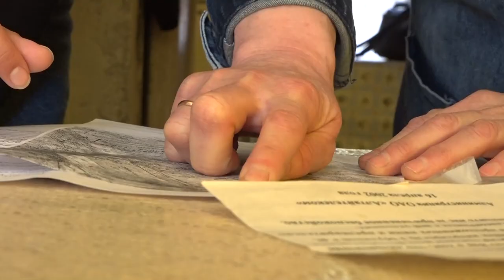Земля раздора: жительница Барнаула считает, что ее пытаются выселить из дома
В историческом центре краевой столицы разгорается скандал. Землю и право пользования ею не могут поделить два барнаульца: владелец купеческого особняка и последняя собственница многоквартирного соседнего дома. По  словам женщины, сосед захватил ее участок, чтобы выжить ее.